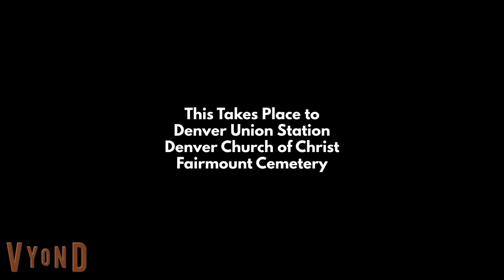OSMU Bloopers: Oswald's Funeral (Last Part)